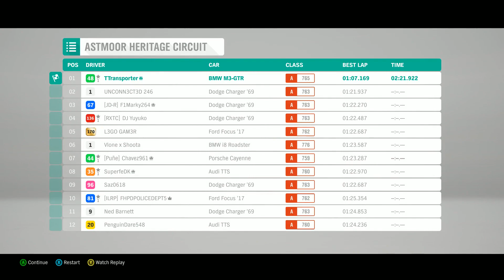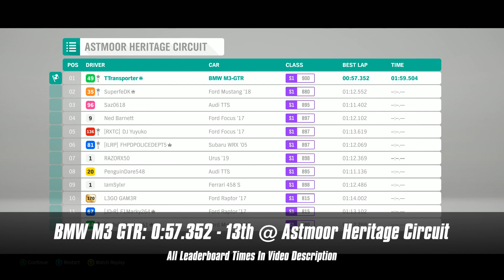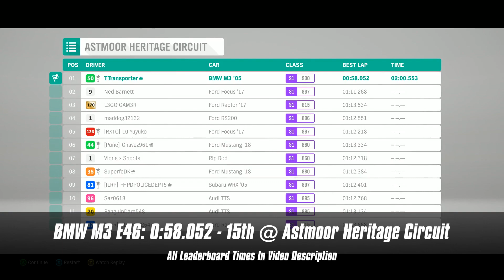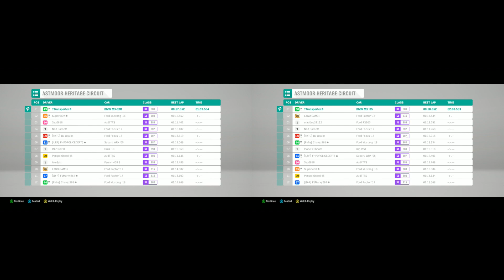Forza Horizon 4: BMW M3 GTR Most Wanted | S1-900 | RAZOR COULD BEAT THIS EASILY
A while back, one of our Horizon Festival Playlist awards was this road-going legend: the BMW M3 GTR, a car of which we haven't seen in its bespoke form since Forza 4, as a unicorn car. This one, with its 4.0-liter V8 lifted from the race car variant, is the real deal. Now, it's time to see if this old girl can take on the new blood as well as the standard version of itself as an S1-900 Track Toy.

Timed Records (S1-900): Astmoor Heritage Circuit

1. KTM X-Bow GT4: 0:56.168
2. Audi RS6 Avant: 0:56.568
3. Mercedes-AMG GT 4-Door: 0:56.618
4. Porsche 911 Carrera S: 0:56.651
5. Mercedes-AMG GT R: 0:56.719
6. Aston Martin Vantage: 0:56.736
7. BMW M5: 0:56.794
8. Mercedes-AMG C63 S Coupe: 0:56.869
9. Porsche Panamera Turbo: 0:56.935
10. BMW Z4 M40i Roadster: 0:57.019
11. Mercedes-AMG GT S: 0:57.019
12. BMW Z4 sDrive35is: 0:57.351
13. BMW M3 GTR: 0:57.352
14. Lamborghini Urus: 0:57.667
15. BMW M3 E46: 0:58.052
16. RAM Rebel TRX Concept: 0:59.151

Note: all gameplay and editing were done by me, however, I do not own the rights to Turn 10 Studios, Microsoft Studios, Playground Games, Forza Horizon 4, BMW, Grabbitz, or Monstercat. Enjoy!

GPU: GeForce GTX 1080
CPU: Intel(R) Core(TM) i5-4690K CPU @ 3.50GHz
Memory: 16 GB RAM (15.87 GB RAM usable)
Current resolution: 1920 x 1080, 60Hz
Operating system: Microsoft Windows 10 Pro